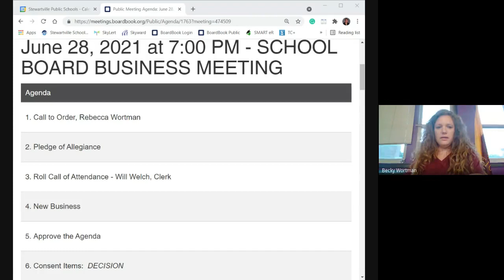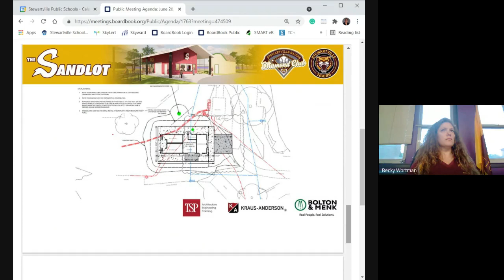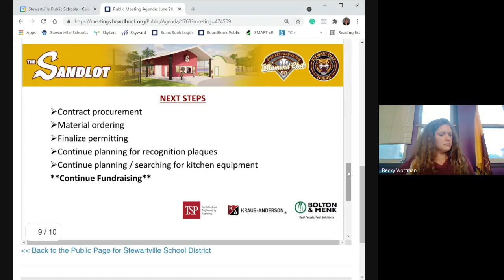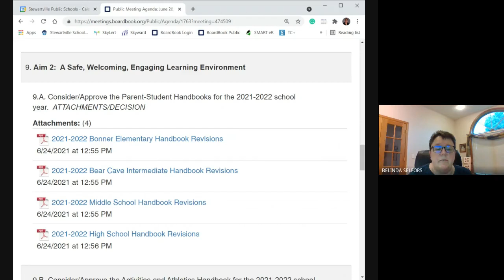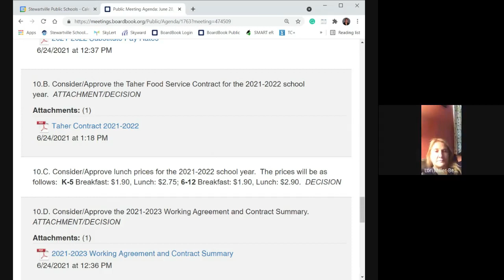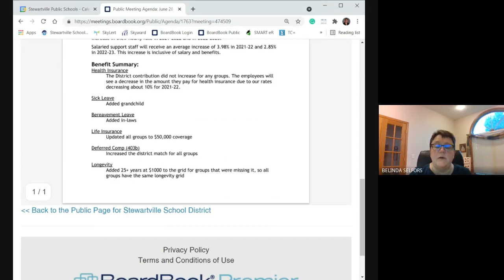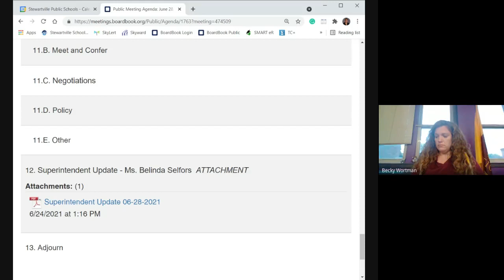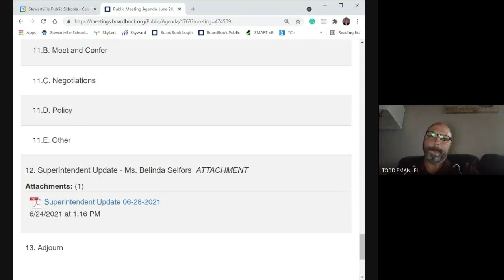School Board Meeting 06-28-2021